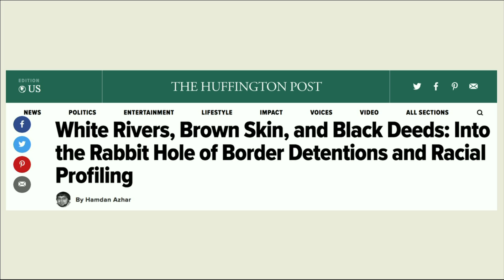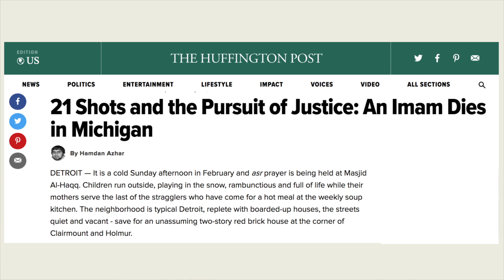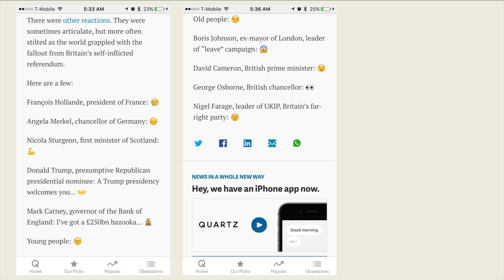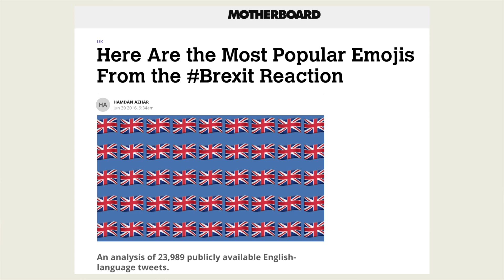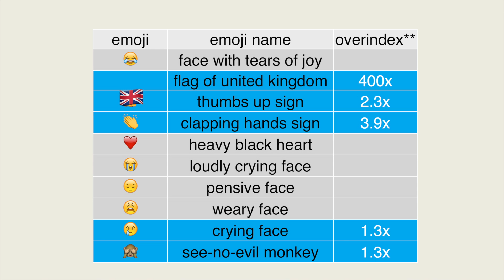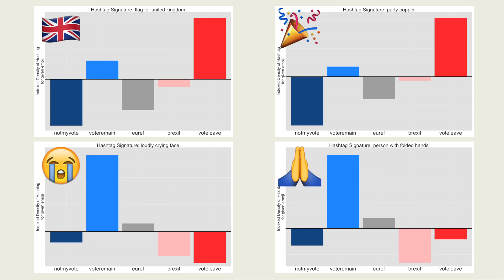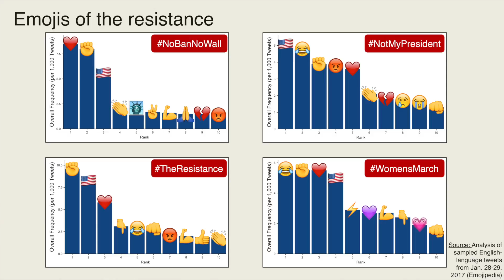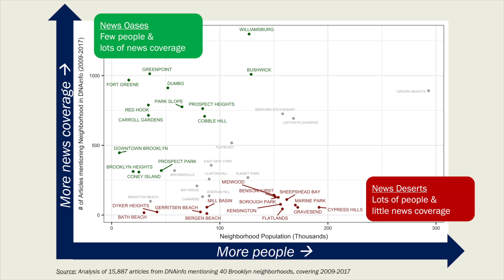How To Become a Butterfly: Adventures in Data Science & Journalism | Hamdan Azhar | TEDxNYU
The 18th century poet Bulleh Shah says: “You read so many books to become a scholar; yet you never read your own self.” Too often, we’re not thoughtful enough about what we want to do in our lives or what questions we’re deeply curious about. In this touching and insightful talk, data scientist and journalist Hamdan Azhar argues for the importance of finding the intersection of your passions and life experiences. “Only at this brink,” he argues, “can you make a unique contribution to the world.”

Hamdan Azhar is a data scientist, journalist, and the founder of PRISMOJI. Shortly after this talk, Hamdan was named a winner of the 2017 Knight Foundation Prototype Fund Grant which recognizes the most promising early-stage innovations in media and technology.

Hamdan previously worked in ads research at Facebook where he designed experiments to measure the effectiveness of Facebook ads. Prior to that, he served as the national statistician on Ron Paul’s 2012 presidential campaign. Hamdan's writings on emojis, drone culture, and religion in America have been published in Forbes, VICE, the Christian Science Monitor, and the Washington Post. Hamdan earned his BS in economics from Penn State, his MS in biostatistics from the University of Michigan, and spent one year in the PhD program in neuroscience at the University of Chicago.